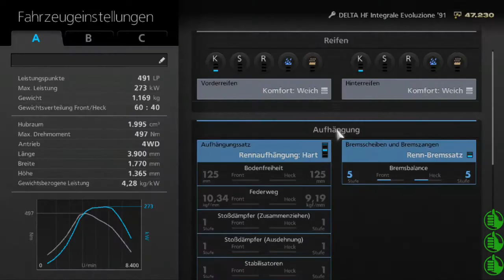Gran Turismo 6 - Videofazit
Wahrscheinlich zum letzten Mal starten Sony und Kazunori Yamauchi auf der PlayStation 3 die Motoren, bevor es auf der PS4 mit Vollgas weiter geht: Gran Turismo 6 will mit verbesserter Fahrphysik, neuem Reifenmodell und überarbeiteter Technik die Messlatte für Rennsimulationen ein Stück höher legen. Wird der „Real Driving Simulator" seinem Namen gerecht oder geht der Serie langsam das Benzin aus?